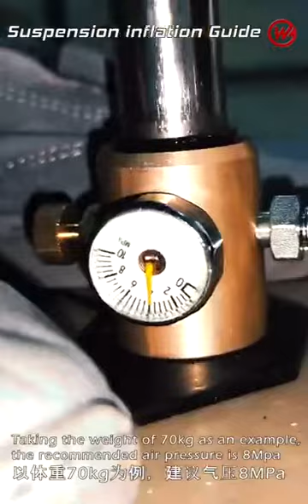How to inflate your GotWay EX Suspension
Quick tip on how to inflate the GotWay / Begode EX Suspension.

If you are looking to buy EX please visit our